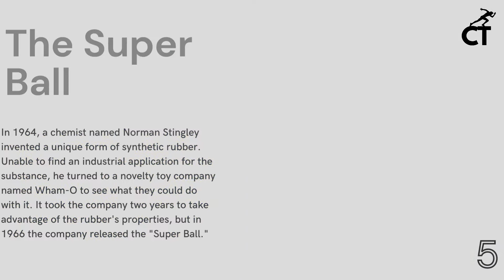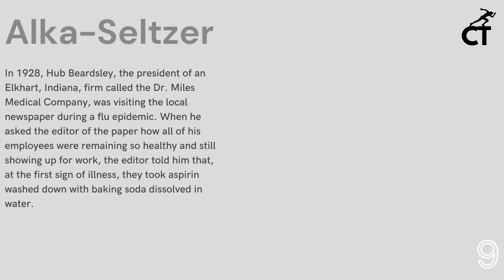15 Weird but True Stories Behind Unique American Products-Comparsion Time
In the long history of American products, some initially odd ideas were transformed into household staples and cultural icons that Americans now take for granted. Most US invention stories involved luck, perseverance, and usually a strange quirk of ingenuity. Some backstories of American items, like the Etch-A-Sketch or the aerosol can, merely involved ideas or technologies developed elsewhere and adapted creatively in the US. But there are also some very unique US product stories, frequently involving unintended consequences and bizarre outcomes, behind how certain products were invented. Here is a list of some of the best.